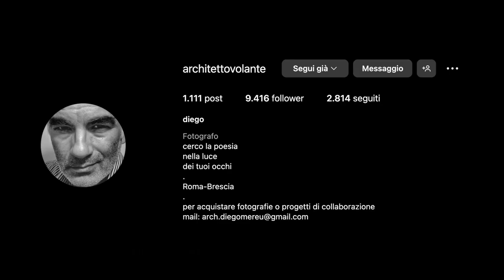Effe4in Foco: la street photography di Diego Mereu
Oggi, tenetevi forte, perché vi porto nel mondo incantevole di Diego, un membro straordinario della nostra community. Questo tizio è un mix esplosivo tra un fotografo e un architetto. Sì, avete capito bene!

Diego non si limita a catturare la grandiosità degli edifici; va oltre. Per lui, ogni struttura è come un libro aperto che racconta storie di vita, sogni e aspirazioni umane. Le città, per lui, non sono solo mattoni e cemento, ma sono palcoscenici viventi di drammi umani.

Nelle sue foto, l'architettura non è solo un contorno; è un protagonista. Ogni angolo, ogni linea, ogni gioco di luci e ombre è come un segno sul sentiero del tempo, un'orma lasciata dall'umanità, un sussurro di storie mai raccontate.

E il bello? Diego ha il tocco magico di trovare l'equilibrio perfetto in ogni scatto. Che sia un grattacielo che gratta le nuvole o una casetta accogliente in un angolo nascosto, lui vede la bellezza ovunque.

🔗 LINK UTILI